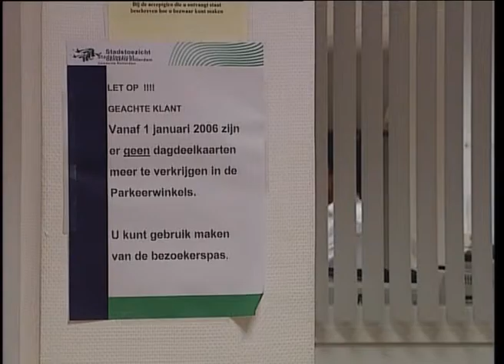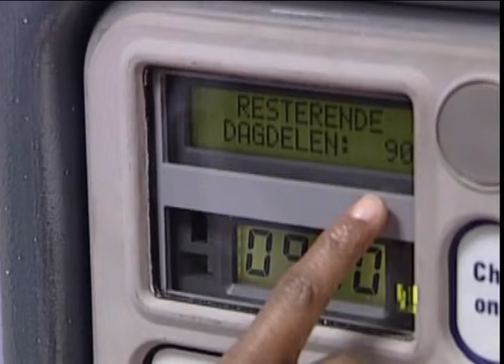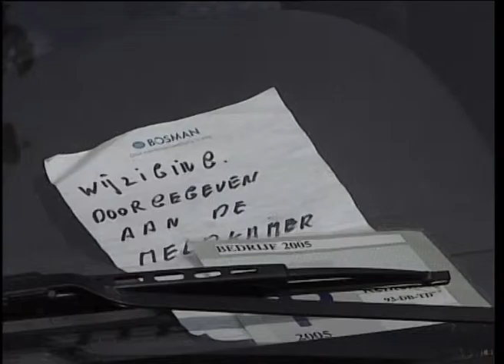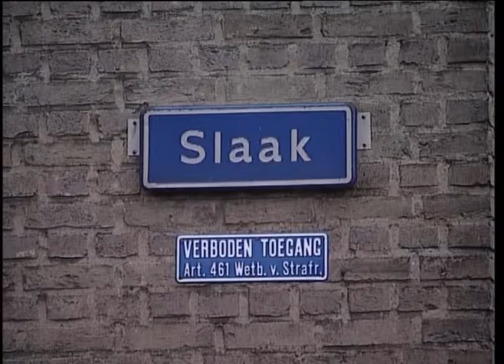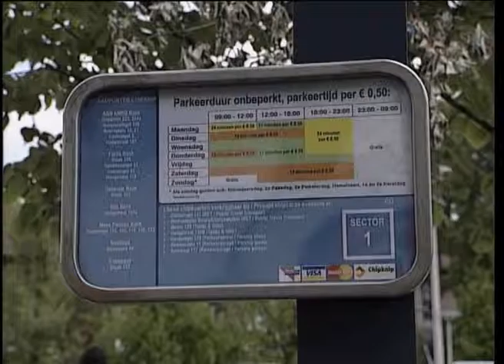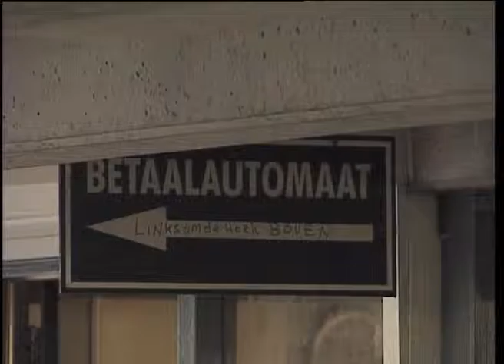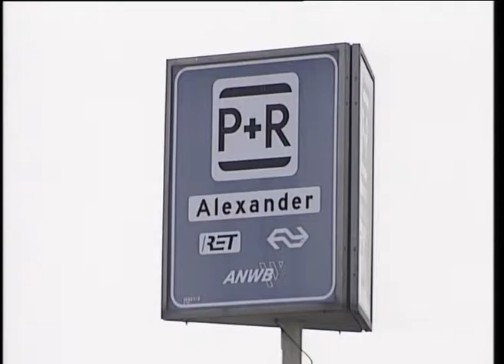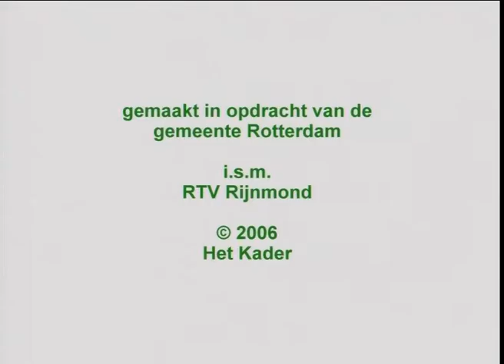Gemeente Rotterdam - Aanpakken, Seizoen 1, afl 14 - 2005